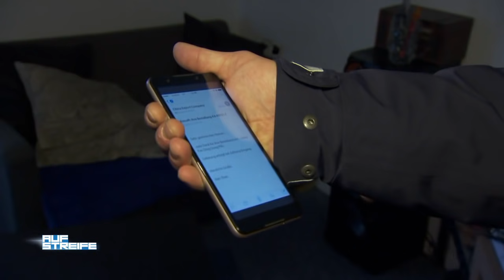Frau im Auto eingesperrt: Wer ist Opfer und wer ist Täter? | Auf Streife | SAT.1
Mark Westerhoven findet vor Dienstbeginn eine Frau in einem Auto eingesperrt auf. Wer ist Täter und wer ist Opfer?